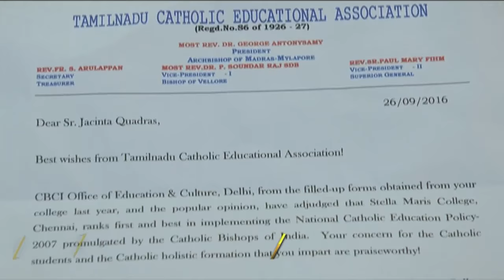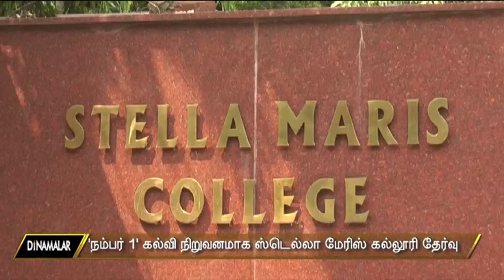Stella Maris's college selected as No.1 college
Stella Maris college selected as Number one institutions For more videos